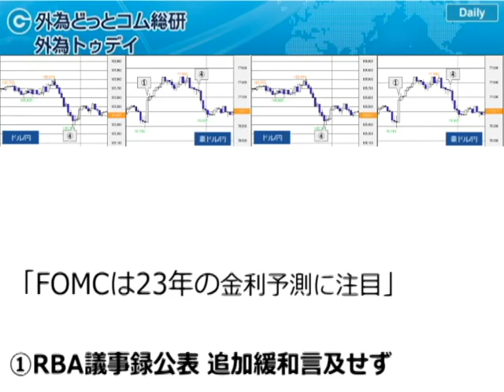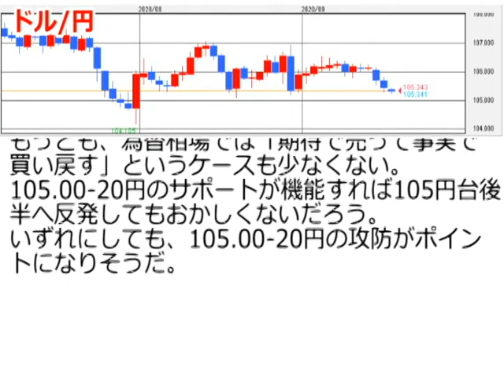FXテキスト動画「FOMCは23年の金利予測に注目」 外為トゥデイ 2020年9月16日号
「15日（火）の為替相場」
（１）：RBA議事録公表 追加緩和言及せず
豪中銀（RBA）は9月1日に開いた理事会の議事録を公表。「完全雇用とインフレに進展あるまで金利を引き上げない方針を確認」「国内の景気低迷は当初の予想ほど深刻化せず」「超緩和的アプローチを必要とされる限り維持」などとした。声明に沿った内容でサプライズはなかったが、喫緊の追加緩和の必要性を示さなかったとの見方から豪ドルに買い戻しが入った。その後、中国8月鉱工業生産は前年比+5.6％、同小売売上高は前年比+0.5％となり、いずれも予想（+5.1％、±0.0％）を上回った。

（２）：英失業率 前回から上昇
英8月失業率は7.6％、同新規失業保険申請件数は7.37万人増であった（前回：7.4％、6.99万人増）。また、英5-7月ILO失業率は4.1％と予想通り。英5-7月週平均賃金は前年比-1.0％と予想（-1.3％）ほどには減少しなかった。

（３）：独・ユーロ圏ZEW期待指数 ともに上昇
独9月ZEW景況感調査は期待指数が77.4と予想（69.5）に反して前回（71.5）から上昇。ユーロ圏9月ZEW期待指数も73.9と前回（64.0）から上昇した。

（４）：ドル/円続落 米鉱工業は予想を下回る
ドル/円は、下値支持と見られていた節目の105.50円を下抜けて105.30円台へと続落。クロス円もドル/円に連れて上げ幅を縮小した。ユーロ/円は、ユーロ/ドルが1.19000ドル付近で頭打ちとなり反落した事も相まって、124.70円台まで下値を拡大した。なお、米8月鉱工業生産は前月比+0.4％と予想（+1.0％）を下回ったが、7月分が前月比+3.0％から+3.5％へと上方修正された。

「ドル/円の見通し：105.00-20円の攻防に注目」
昨日のドル/円は105円台前半へと下落した。一時105.81円前後まで強含んだが、その後はドル売りが優勢となり、NY市場序盤には105.30円前後まで下値を切り下げた。米連邦公開市場委員会（FOMC）は、ハト派スタンスを強める事はあっても弱める事はないとの観測がドルの重しになっているようだ。

FOMCは、本日発表する政策金利見通しのドットチャートで、2023年までゼロ金利政策を維持する方針を示すとの見方が多い。FOMC後には、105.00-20円のサポート下抜けを狙ったドル売り・円買いが強まる可能性もある。もっとも、為替相場では「期待で売って事実で買い戻す」というケースも少なくない。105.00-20円のサポートが機能すれば105円台後半へ反発してもおかしくないだろう。いずれにしても、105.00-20円の攻防がポイントになりそうだ。